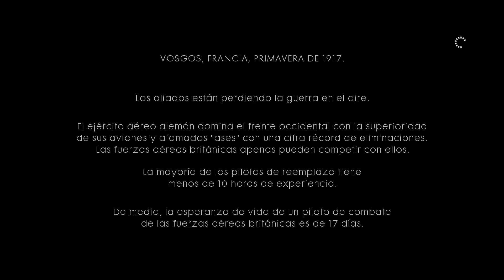Jugando a Battlefield 1 [Español HD] [03]